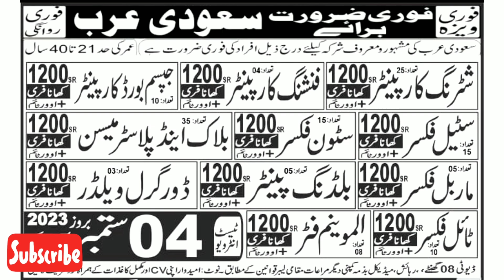Gulf jobs گلف | Dubai jobs | Saudi Arabia jobs | Qatar jobs || Work viza in pakistan |India| Bangla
Gulf jobs گلف | Dubai jobs | Saudi Arabia jobs | Qatar jobs || Work viza in pakistan |India| Bangladesh

Malaysia jobs

Job vacancy Malaysia

Job opportunities in Malaysia

Hiring in Malaysia

Job openings in Malaysia

Work in Malaysia

Malaysia job market

Malaysia career

Malaysian work permit

Expatriate jobs in Malaysia

Job vacancy Saudi Arabia

Job opportunities in Saudi Arabia

Hiring in Saudi Arabia

Job openings in Saudi Arabia

Saudi Arabia job market

Saudi Arabia career

Expatriate jobs in Saudi Arabia

Dubai jobs
Hiring in Dubai
Job openings in Dubai
Dubai career
Dubai work visa
Expatriate jobs in Dubai
Qatar jobs

Job vacancy Qatar

Job opportunities in Qatar

Hiring in Qatar

Job openings in Qatar

Qatar career

Expatriate jobs in Qatar
dubai jobs
dubai job life
dubai jobs for indian females
dubai joke
qatar job
qatar jobs 2023
qatar jungkook
qatar job vacancy 2022
qatar job vacancy 2023 female
qatar jobs 2022
qatar job search website
qatar juma khutba
qatar jam rahat
saudi arabia job vlog
2023
saudi arabia job websites
malaysia job salary
malaysia job vacancy
malaysia job uncharted 4
malaysia job agency
malaysia job opportunities
malaysia job vacancy 2023
malaysia job vacancy 2023 tamil
malaysia job vacancy 2022
malaysia job visa
malayalam
qatar jobs
saudi arabia visa
female jobs in dubai
malaysia work permit visa 2023
saudi arabia free visa jobs 2023
saudi arabia jobs
saudi visa
rich man episode 1 in hindi